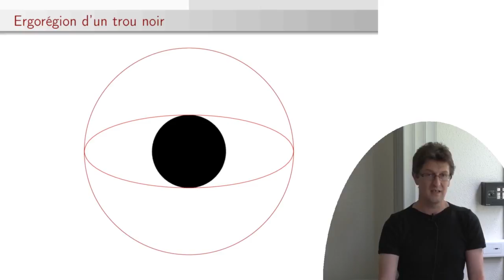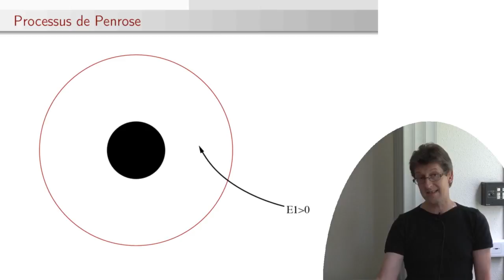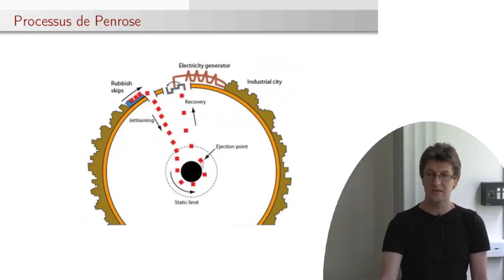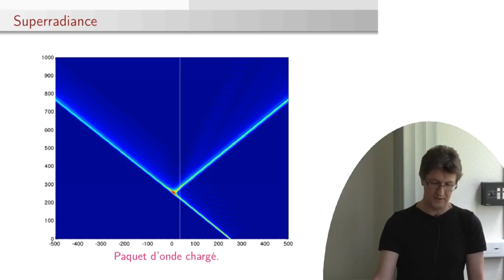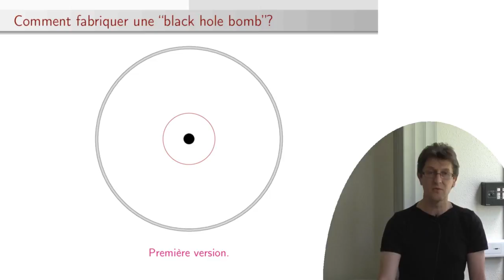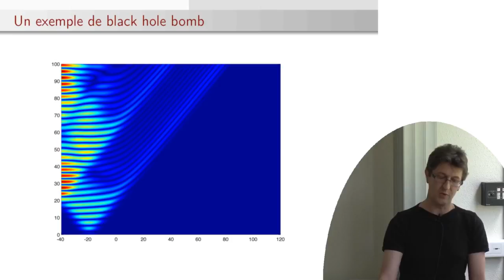Jean-Philippe Nicolas - Trous noirs et superradiance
Certains trous noirs présentent au voisinage de leur horizon une "ergo-région" dans laquelle l'énergie de certaines particules de spin entier peut devenir négative. Roger Penrose a imaginé un processus tirant partie de cette stucture pour en extraire de l'énergie. Nous décrivons le processus de Penrose et une application industrielle imaginée par Subrahmanyan Chandrasekhar. Puis nous expliquons la notion de superradiance qui est un phénomène analogue pour les champs de spin entier, champs électromagnétiques par exemple. Nous concluons en décrivant une application militaire qui pourrait intéresser les forces de l'Empire : les Black Hole Bombs.